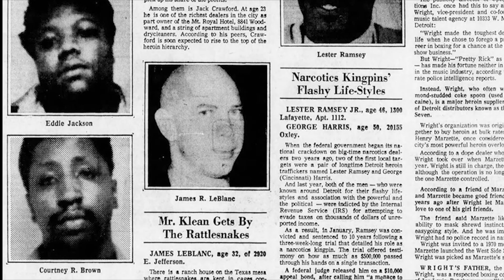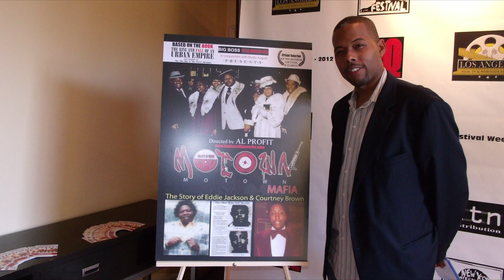Godfathers of Dope Hell Up In Harlem | Guy Fisher | P Diddy | Superfly